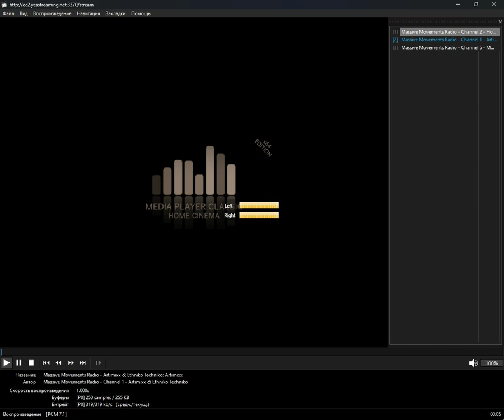icecast - afro_latino (Media Player Classic Home Cinema) (27.10.2024)